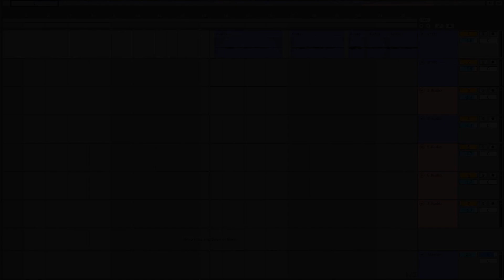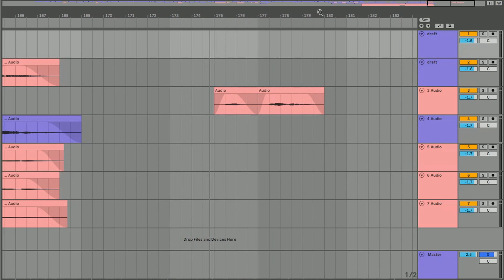ghostin - acapella cover by faeriesings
sometimes getting a behind the scenes look is cool, so enjoy the acapella cover!